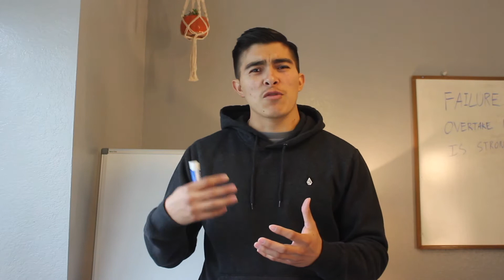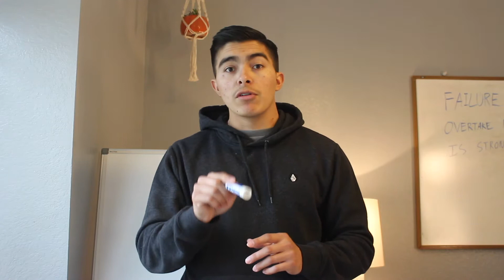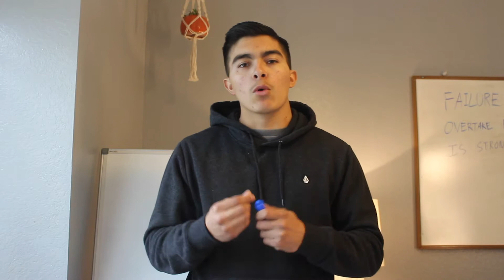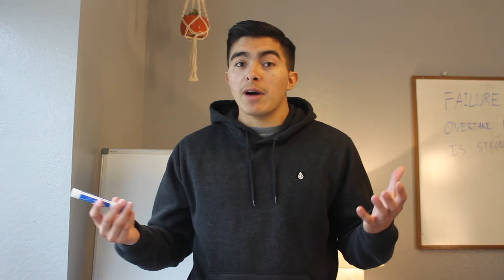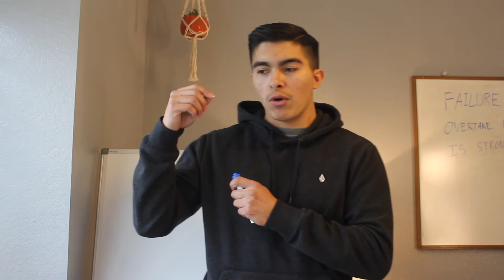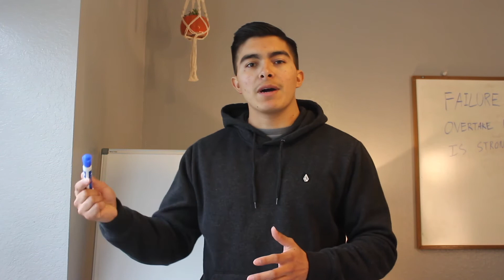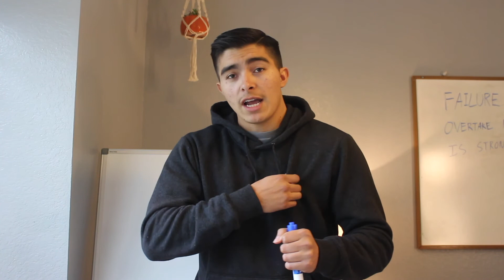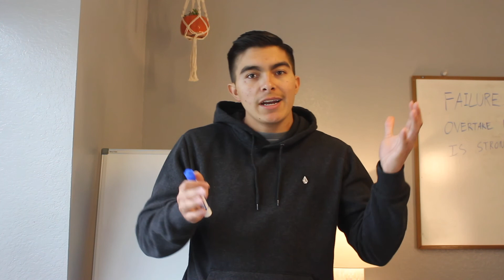How Powerful Questions and Internal Dialogue Shape Our Life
The questions we ask ourselves ultimately shape how we think.

We often ask simple and powerless questions that won't bring us the results that we seek.

If you want to see a powerful shift in your relationships, career, or body (fitness) then begin to ask yourself better questions and the answers will come.

In this video, I share with you how I've used the tool of powerful questions to shape my internal dialogue and ultimately change my life for the better.